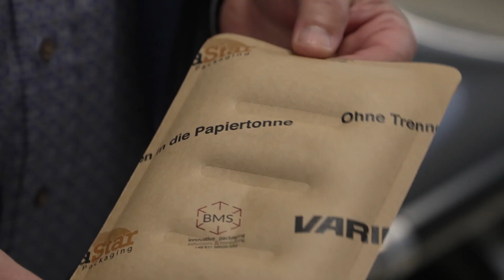MV Spezial: Nachhaltige Wirtschaft in M-V: Erfolgreich mit Entsorgung und Recycling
In diesem Beitrag fassen wir die aktuelle Ausgabe der Wachstumsregion Westmecklenburg zusammen. Wir waren bei unter anderem der Ihlenberger Abfallentsorgungsgesellschaft mbH zu Besuch und beantworten Fragen zu Themen aus der Abfallwirtschaft und dessen Zukunft.